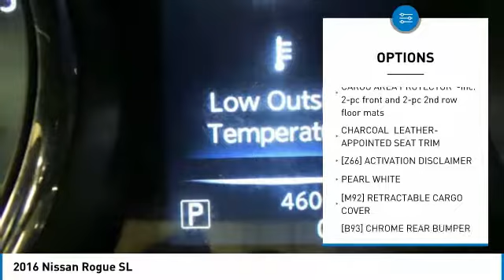2016 Nissan Rogue 789891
2016 NISSAN ROGUE Windsor Locks, CT
Stock# 789891